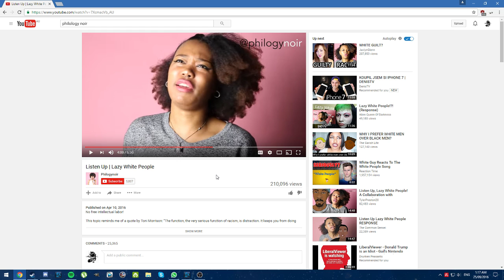Response to PhilogyNoir. Racism and sexism? Yeah, that's you...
So, I respond to PhilogyNoir's video on "Listen Up Lazy White People". Yikes, right?

Well, check it all out here.